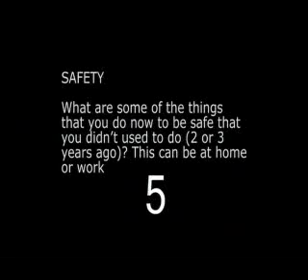At Lafarge safety is our number one priority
Our safety goal is Zero Harm. Through a variety of actions we have been consistently improving our safety performance and are recognised as the safest quarry operator in the UK by our industry body.

Listen to some of our employees talk about safety at work and the things they do now, that they didn't previously.